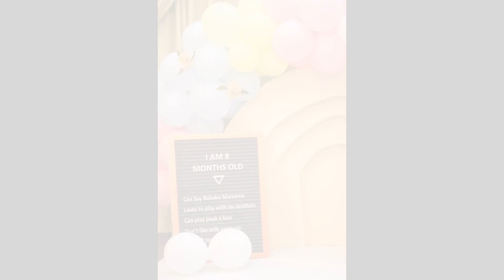Baby photoshoot setup